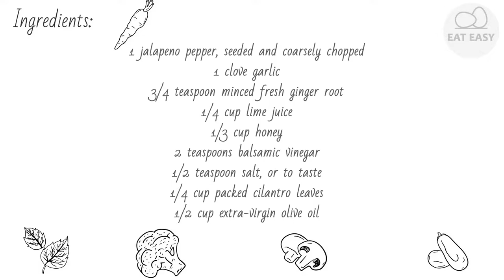Cilantro Lime Dressing YUMMY!